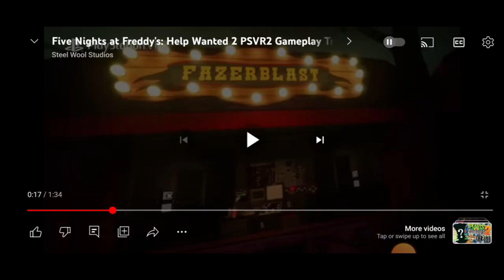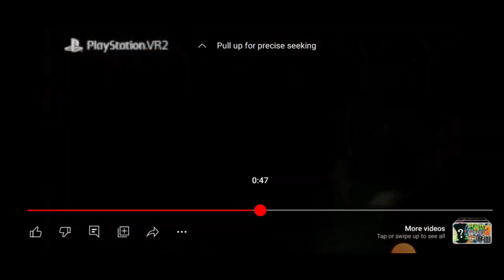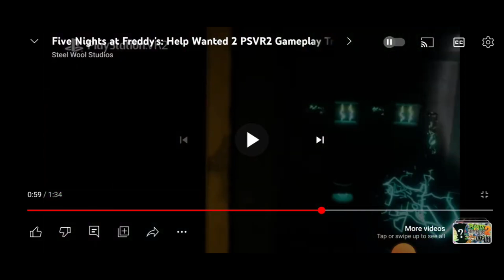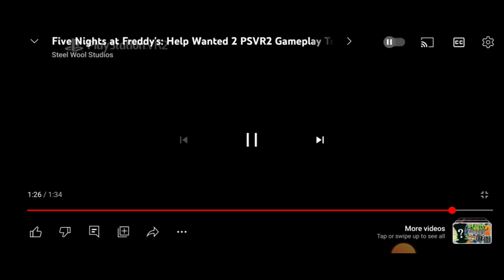FNAF Help Wanted 2 Trailer Reaction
Today I react to the trailer for Help Wanted 2!